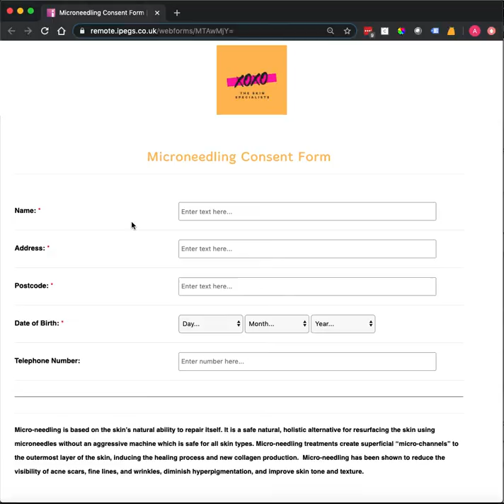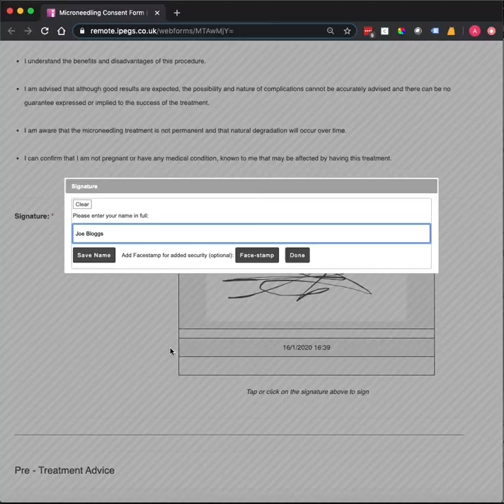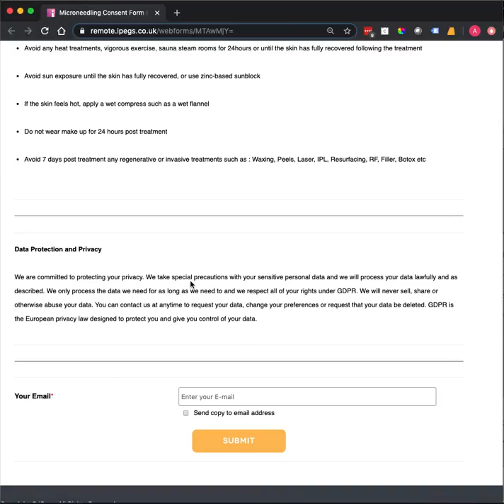Microneedling Consent Form Template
This video shows an example of our Microneedling Consent Form Template.

This Consent Form has been set up to complete face-to-face on the day with the client but forms can be sent to clients prior to the appointment via email. This Microneedling Consent Form can be accessed on any internet connected device and can be signed electonically. Mandatory fields ensure the form is completed in full which is essential for insurance purposes.

Once the consent form has been submitted a copy can be sent to the client for their own records and you as the practitioner or clinic will also recevie a copy for the form.